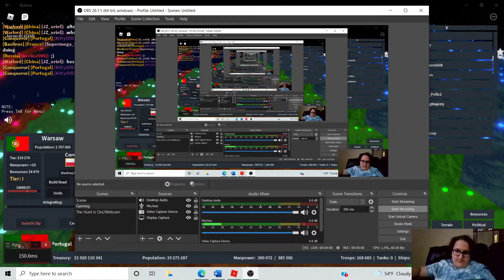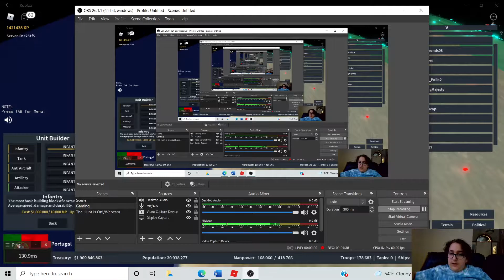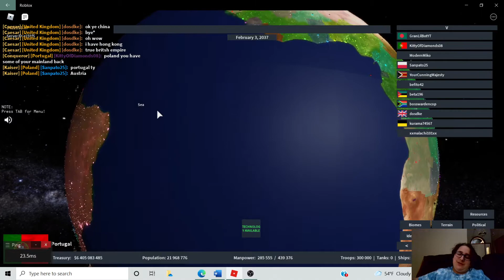Forming the Portuguese Empire in Rise of Nations ROBLOX Pt. 2